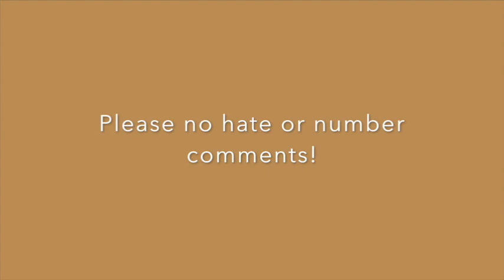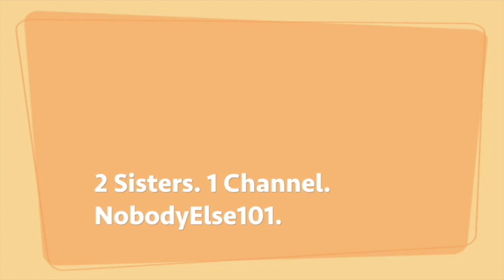Have You Ever Seen The Rain ~ AGMV for 450 Fellow Pretzels ~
Sigh. Hola universe.
I know what you're thinking. Thesis the worst AGMV ever. And you're right. I'm so sorry about that. I kept changing the plot line so just shut your eyes and enjoy the music.

If you want to the this horrible thing I call an AGMV, here's the plot line:

Sam and Olive break up and she's so sad. She looks over to the wrapping paper, and then has a flashback to when Sam gave it to her. Sam looks over the shoulder and sees it. He walks over and rips it up, destroying any memory of their past. Olive comes over and pushes him over...

Can’t get enough of the NobodyElse101 sisters?

Please leave nice comments. Any rude comments will be deleted and their channel will be blocked off of our channel. We do not do “sub-for-sub” and, likewise, they will be deleted.

Natalia and Renee